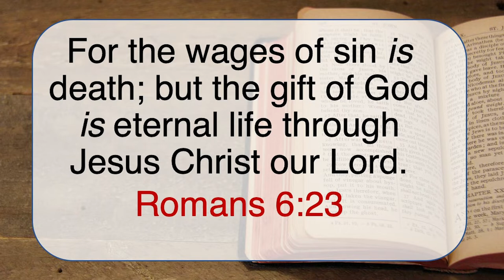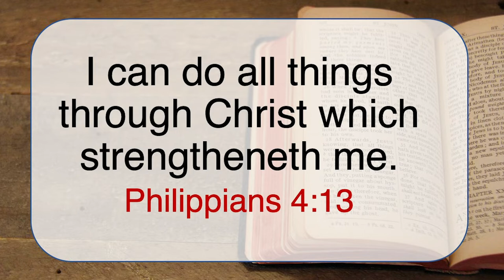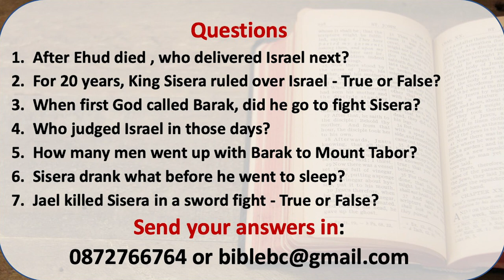Deborah and Barak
This week, we're continuing our study of the Book of Judges with the story of Deborah and Barak.